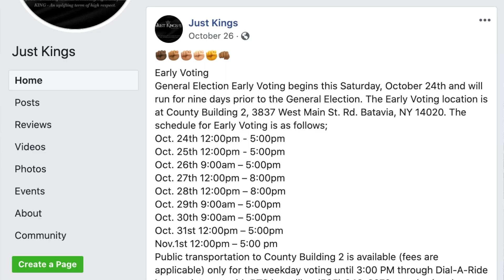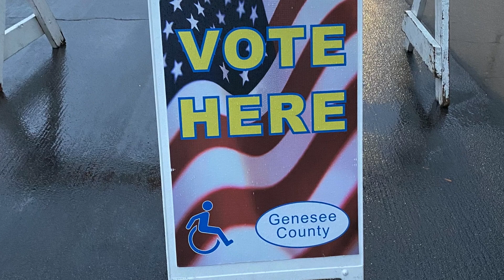Just Kings Social Club Encourages Voting Among Batavia, New York, Community Members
Black and white photos courtesy of Steve Ognibene